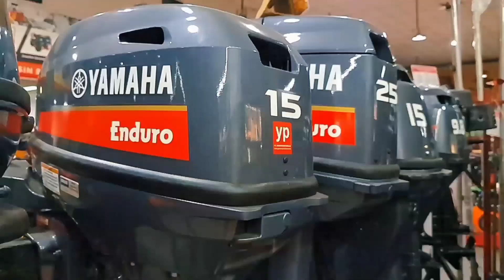Apa aja yang tersedia di Yanmar Pekanbaru?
Yanmar Pekanbaru adalah pusat penjualan mesin terlengkap dan terpecaya yang ada di Pekanbaru.

Dapatkan update terbaru dari kita dengan follow Social Media kita di:
Waktu Buka: Senin-Sabtu, 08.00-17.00 (Hari Minggu dan Tanggal Merah Tutup)